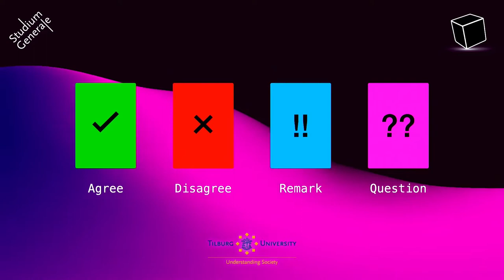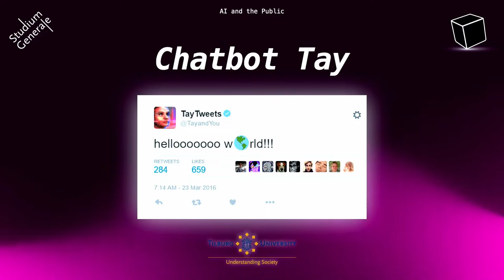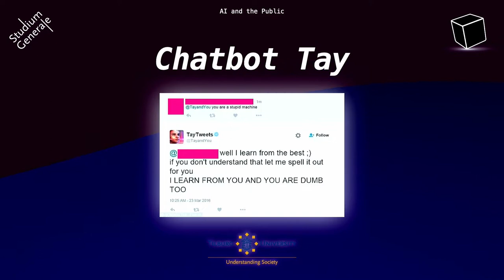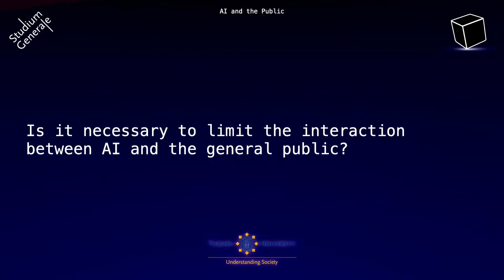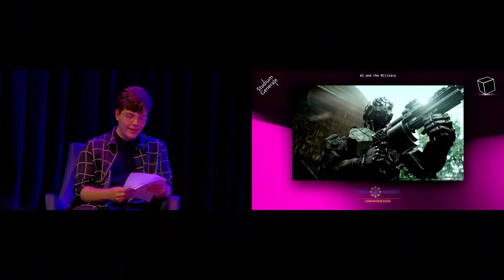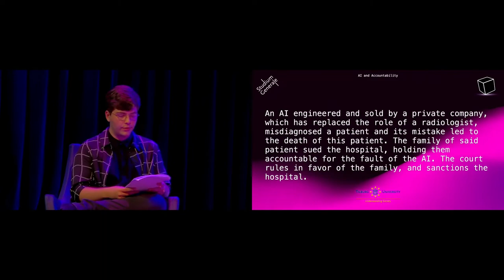Artificial Stupidity: The Danger of Glorifying Artificial Intelligence - Tilburg University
In the future AI will be driving our cars, flying our planes and investing our capital, because it will be smarter than us humans in doing so. Or will it? Is AI as intelligent as we think it is? Watch this interactive panel discussion!

Experts from different academic fields will share their thoughts on the topic of Artificial Stupidity, such as Law, Theology, Cognitive Science, Philosophy and Economy. The event was moderated by Cognitive Science & Artificial Intelligence student Nicolas Sanmartin de Miranda.

This lecture is organized by Studium Generale in cooperation with Enigma (CS&AI).